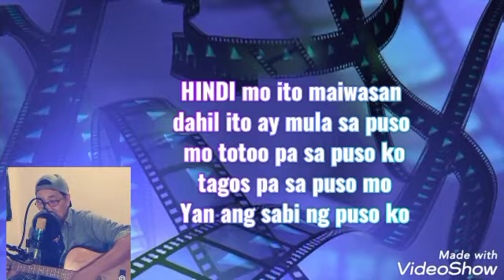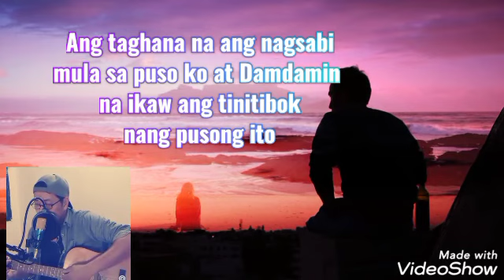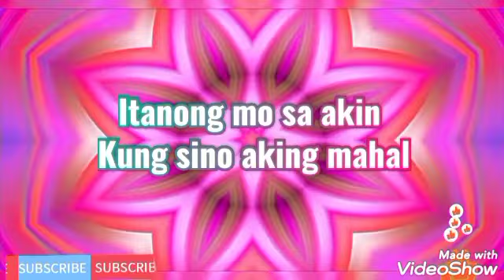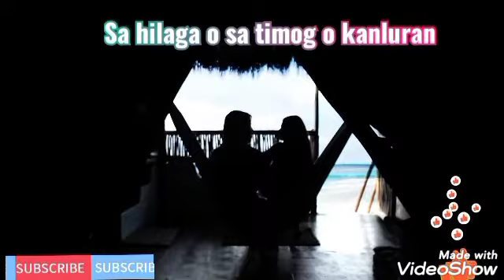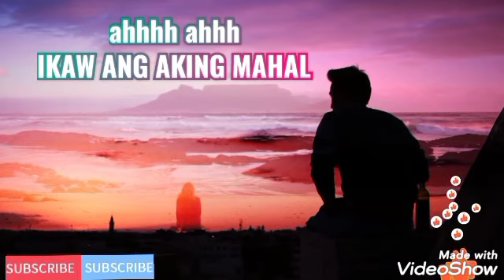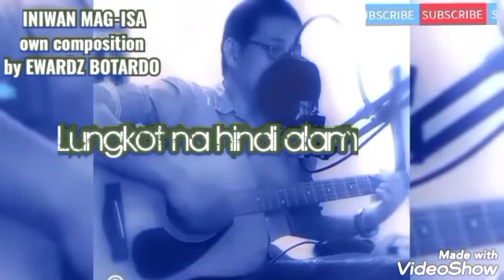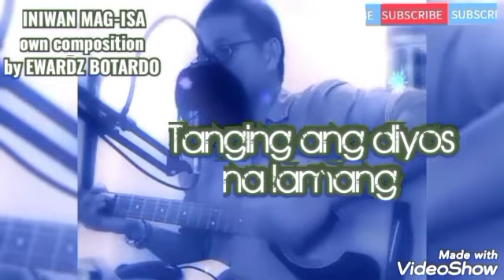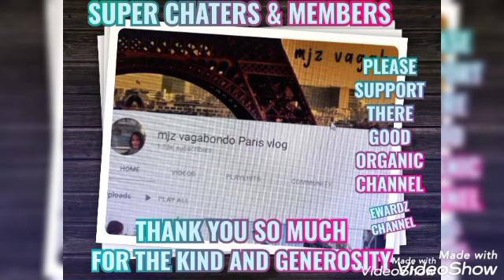UNANG SULYAP | ORIGINAL TAGALOG SONGS COMPOSITION | EWARDZ BOTARDO | WITH LYRICS | STRUMMING GUITAR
ORIGINAL TAGALOG SONGS COMPOSITION
Title:  UNANG SULYAP
Title:  MAG-IISA LAMANG
COMPOSED & SUNG BY EWARDZ BOTARDO
TITLE : IKAW ANG AKING MAHAL ( VST CO.)

chapters:
00:00 UNANG SULYAP -COMPOSED SONG BY EWARDZ
04:30 IKAW LANG ANG AKING MAHAL - OPM SONGS
09:30 MAG-ISA- COMPOSED BY EWARDZ